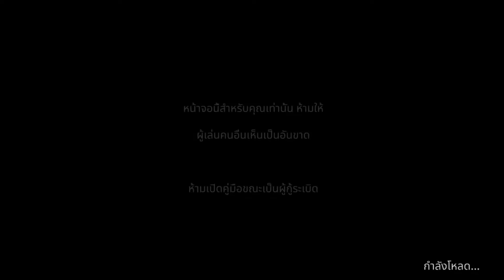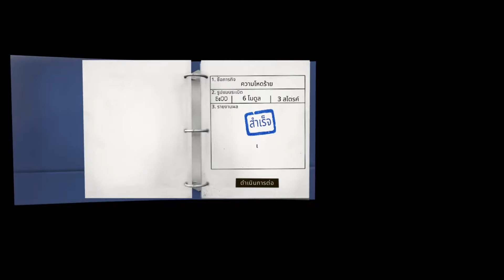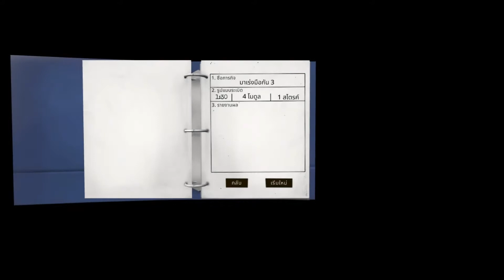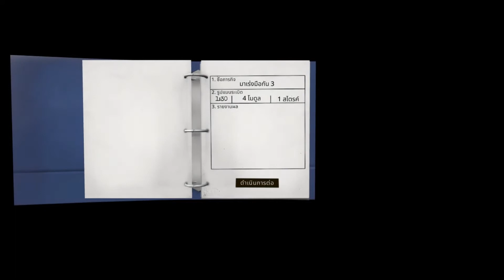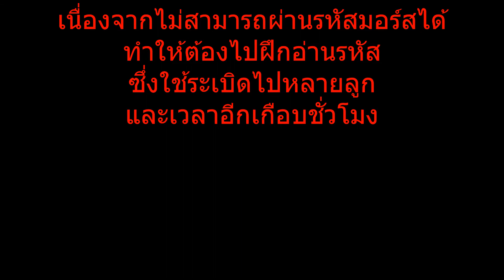.__ _ .... เสียไปเยอะแค่ไหน ระเบิด? สติสิ #6 KTaNE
คลิปนี้ลองแบบ 1080P 60FPS ต่างจากเดิมตรงไหนไม่รู้